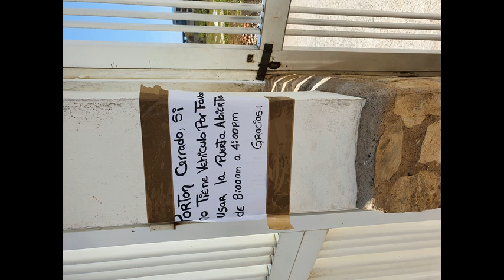* Old Dont Drive Mix jack333333